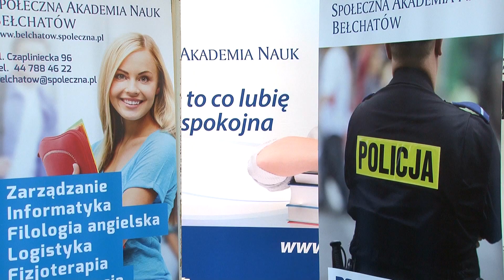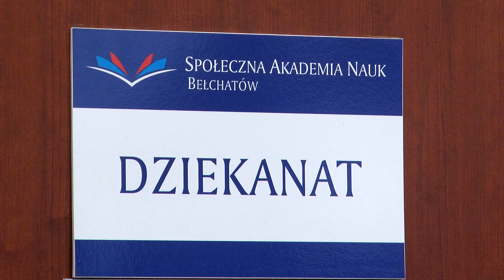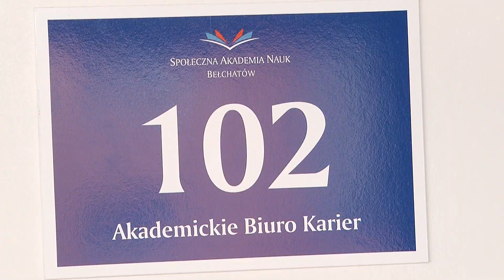Społeczna Akademia Nauk Bełchatów